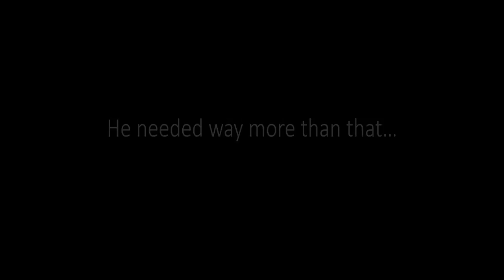The Birth Of a Nation. Trailer. Documentary Film. Babich-Design. StarMediaEN